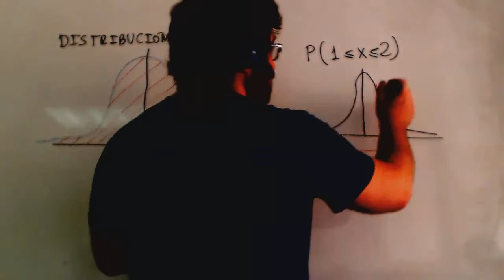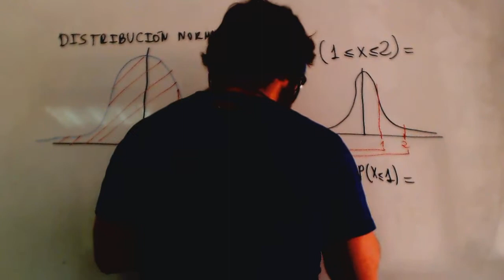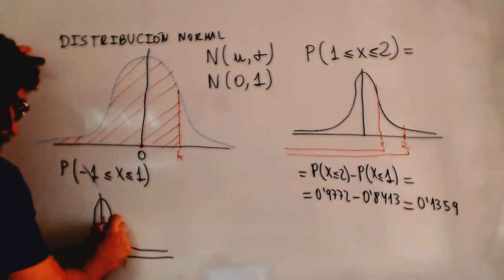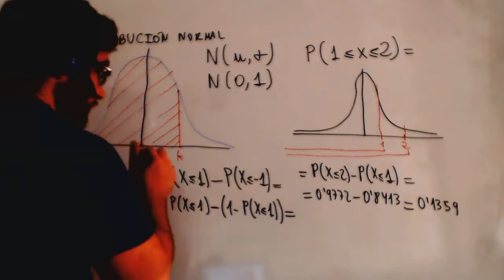Intervalos en distribucion normal Probabilidad Matematicas 1º Bachillerato Academia Usero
Intervalos en distribucion normal Probabilidad Matematicas 1º Bachillerato